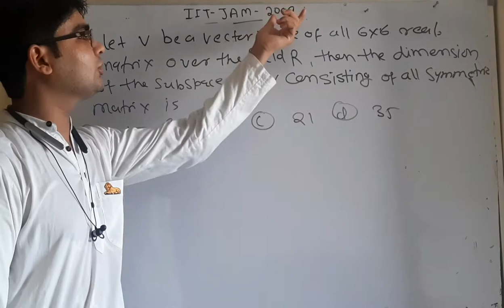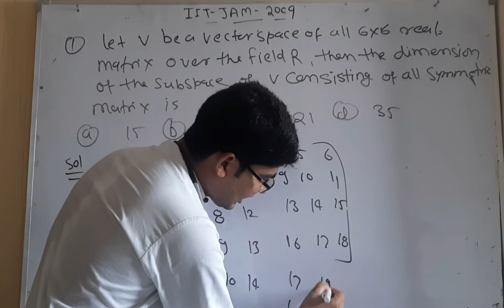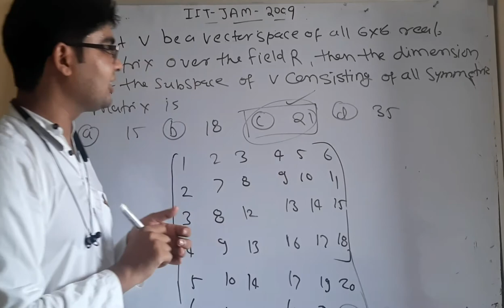CUCET mathematics important question 09 01